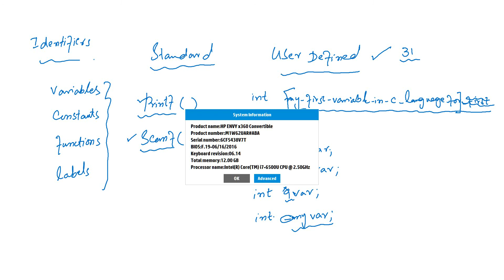What is an identifier in C language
These Urdu Tutorials for C language are developed especially for the students of ICS . All the concepts of C programming language are explained in simple and easy to understand way. The medium of these tutorials is Urdu that can be really helpful for the students in Pakistan.